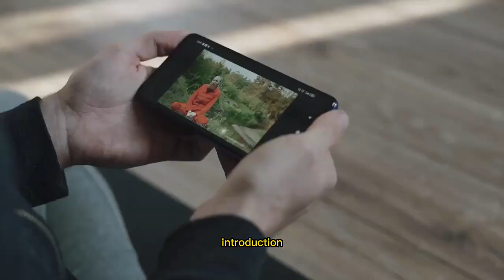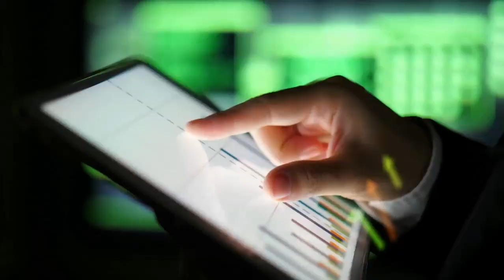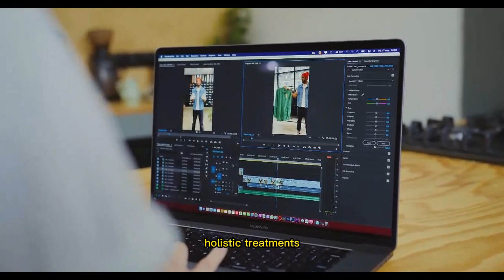Online Business Ideas for Pet Lovers